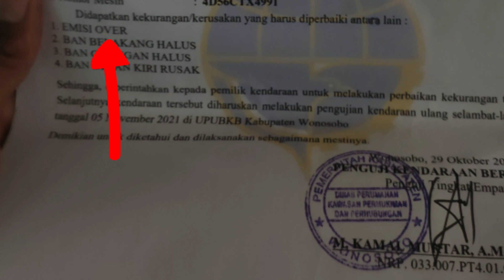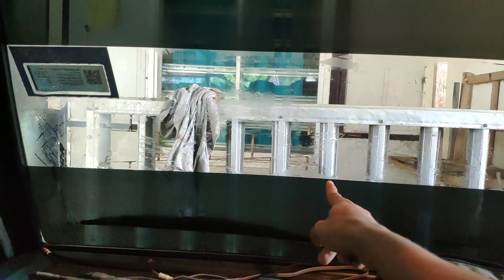CARA LOLOS KIR WALAU KACA FILM GELAP DAN EMISI OVER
Kaca film gelap dan emisi over tapi bisa lolos kir . Ini dia caranya sepengalaman saya. Uji kendaraan mobil l300